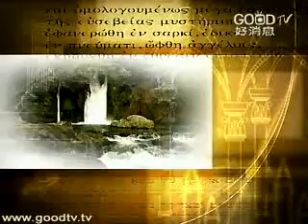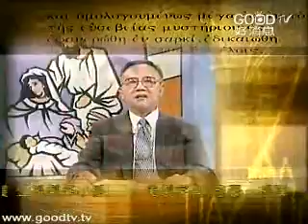教會歷史(19)~羅馬天主教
空中主日學
神學與教會歷史／教會歷史
講員：蔡麗貞博士
為什麼基督教有不同的宗派？教會發展有哪些歷史上的派別由來與神學解釋？
蔡麗貞博士從教會制度、三位一體、基督論到宗教改革...皆有系統的介紹，讓我們可以鑑往知來，溫故知新，幫助我們繼續保存，教會優良的傳統；從錯誤的前車之鑑，學習教訓，同時也認識教會的傳承、我們信仰的由來，以及神學派別的發展演進。身為基督徒，不可不知教會歷史！